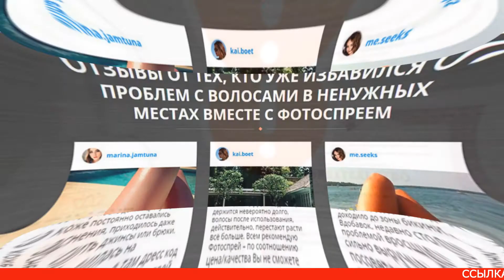Фотоспрей для депиляции DepiLight купить, цена, отзывы. Фото спрей DepiLight (Депилайт) обзор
Фотоспрей для депиляции DepiLight (Депилайт) – это современное средство, которое помогает убрать лишние волоски по всему телу. Важно правильно выбрать способ депиляции, чтобы не навредить своей коже и не занести инфекцию. Помимо этого, важно добиться идеальной гладкости ног и других частей тела. В жаркое время года хочется носить короткие юбки, шорты и платья. При этом нужно следить за тем, чтобы не было ни единого лишнего волоска. Инновационный спрей DepiLight поможет быстро и безболезненно провести депиляцию, не навредив коже.

Спрей имеет уникальный состав, который помогает безопасно бороться с нежелательной растительностью на теле. Каждая женщина может купить DepiLight и лично убедиться в его эффективности. Спрей следует применять для того, чтобы без проблем выполнить депиляцию и избавиться от нежелательных волосков. DepiLight спрей купить можно на официальном сайте, перейдя по ссылке в описании. DepiLight спрей отзывы от представительниц прекрасного пола только положительные. Во время проведения акции у DepiLight спрей цена на сайте указана со скидкой.

Современное средство для депиляции фитоспрей DepiLight имеет немало положительных сторон. Его основные преимущества:

- состоит из натуральных компонентов, которые благоприятно воздействуют на дерму;
- не провоцирует раздражение и шелушение кожи, не приводит к воспалительным процессам;
- DepiLight фотоспрей легко использовать, к тому же, не придется испытывать неприятные ощущения во время процедуры;
- волоски длительное время не отрастают. В среднем повторную процедуру придется проводить только через месяц.

Спрей для удаления волос DepiLight рекомендуют многие дерматологи, которые лично проверили его эффективность и безопасность. Каждая женщина навсегда забудет о нежелательных волосах и сможет с легкостью проводить депиляцию. Depilight официальный сайт, фото спрей depilight купить, спрей depilight отзывы цена, фото спрей depilight, фото спрей depilight отзывы, depilight спрей купить в СПб, depilight купить в СПб, depilight спрей купить Москва, купить depilight в Москве, фото спрей depilight купить в СПб, depilight спрей купить Новосибирск, depilight купить СПб, depilight купить Украина.

Спрей DepiLight  где купить? Любая женщина может фотоспрей DepiLight купить на официальном сайте производителя перейдя по ссылке в описании. Не стоит доверять посторонним ресурсам, так как можно столкнуться с подделкой. В этом случае средство не будет достаточно эффективным. У спрея DepiLight отзывы только положительные. Во время проведения акции на сайте действуют скидки и на DepiLight цена снижена.